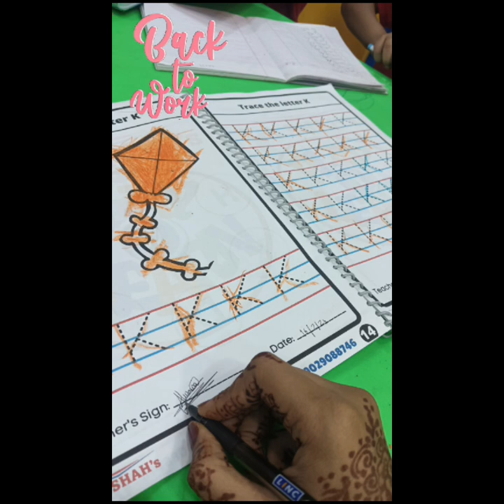Glimpse of 2023 24 | A A Shah's Play N Learn | Pre Primary School